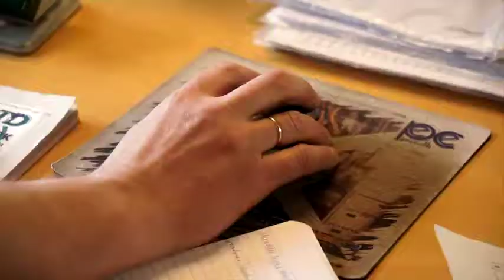Danish Transport Award 2015 - nomineret mindre virksomhed - P. Christensen